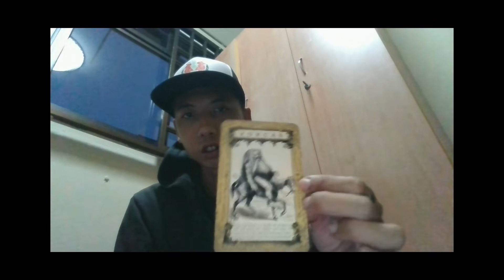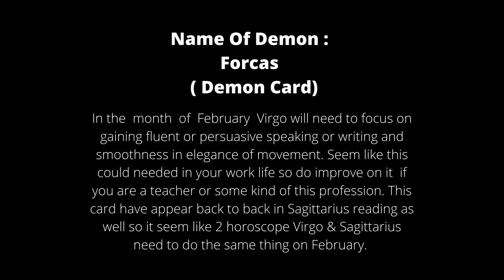Virgo February 2022 General Reading One Card Spread Demon Tarot Card Divination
Hi everyone, glad to have you on my youtube channel about Demon Tarot Reading! It is a honour to do my divination reading for you guys. I appreciate and welcome all your Likes, Shares and Subscribes.